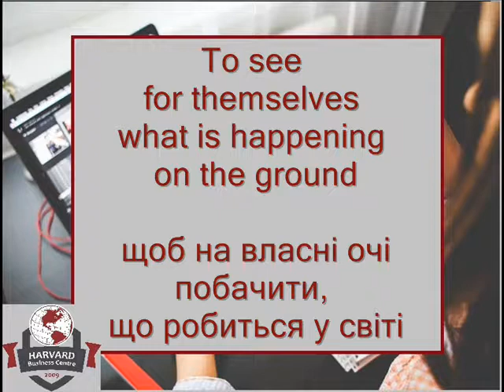4/2/Експрес курс англійської для бізнесу та подорожей HLC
Експрес-курс англійської мови для бізнесу та подорожей від Harvard Language Centre. Розробка Оксана Тупальська. Диктор з Канади Creighton Garson